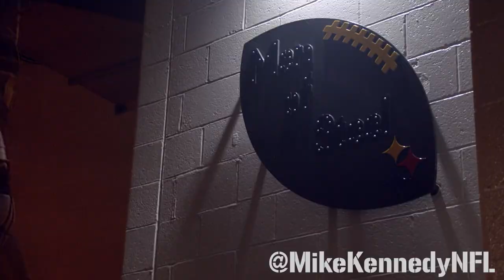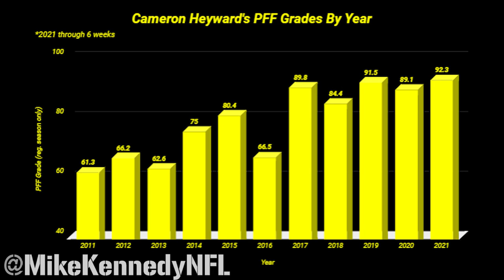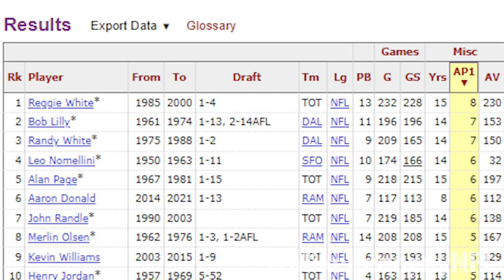Cameron Heyward: Flying Under the Radar for Far too Long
Cameron Heyward has been dominating for years, but constantly flies under the radar thanks to the shadow that Aaron Donald casts. At age 32, he has somehow taken his game to new heights, and it's time he gets the respect he deserves.